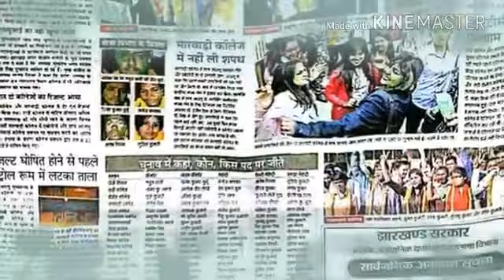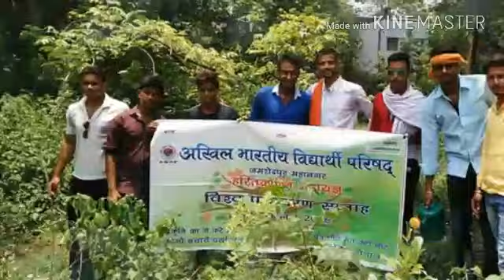Abvp jamshedpur Mahabharata